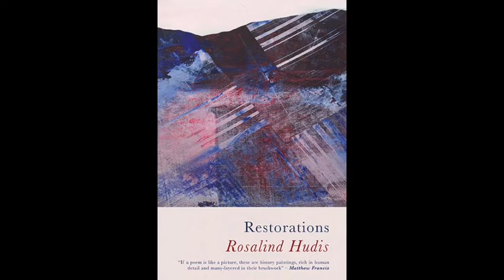P&P online: Ros Hudis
P&P@theQ is a regular monthly spoken-word open-mic event held in Carmarthen, Wales. On Monday 23 March 2020 write4word was set to celebrate its tenth anniversary ‘Poems and Pints at the Queens’ event. On 23 March 2020 wales went into lock-down in response to the covid-19 pandemic. By 30 March, write4word had moved their event to an online format using the digital platform ZOOM. Subsequent online spoken word events took place every two weeks during lock-down with over 25 readers at each event participating live from Wales, England, Ireland, Sweden, Denmark, Colombia, the USA, Canada, Assam, India and New Zealand. By 27 April P&P@theQ had officially merged with a Swedish spoken-word event called Pilsnerpoesi and the events were jointly hosted by write4word in Wales and Kultivera in Sweden. On Monday 3 August this partnership established their first hybrid event incorporating a series of readings at a physical stage into the digital event.

Short films were made from recordings of the special guest readers at each event. This ‘episode’ features Ros Hudis.

Ros Hudis grew up in Suffolk, but after a nomadic period making a living in different countries, and areas, of Britain, settled in West Wales where she has lived for many years with her partner, the puppeteer Tony Heales, and her family. A person of very mixed ethnic background, with roots as far apart as Moldova and Senegal, she finds Wales to be the place that is home. A onetime musician, she has also written from an early age, and now works as a freelance writer, editor, reviewer and tutor. She has taught creative writing at the University of Wales Trinity Saint David, and offers writing workshops and readings to community groups or events. She sits on the editorial board of The Lampeter Review.

Besides appearing widely in journals, she has published a pamphlet with Rack Press, 'Terra Ignota' (2013) and a full collection, 'Tilt', with Cinnamon Press (2014) poetry from which was highly commended in the 2015 Forward prizes. She has won awards in various competitions, including the National Poetry Competition. Ros is a Hawthornden Fellow (2017) and the recipient of a Literature Wales Writers bursary in 2013 and 2018. Her poetry often engages with art on the level of physical process, but also landscape, history, and the relationship between objects, freedom, and suppression. These are often the filters through which her work explores more intimate personal relationships.